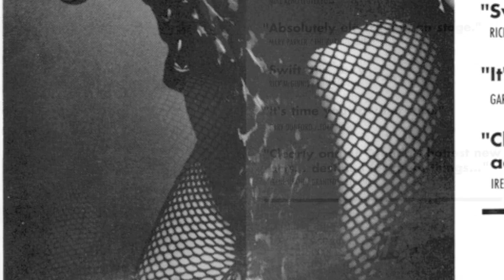Ready When You Are, Nancy Nash, RA McGuire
Written by Ra McGuire of Trooper rock band with Nancy Nash. This song and video is ok for children to see/hear.